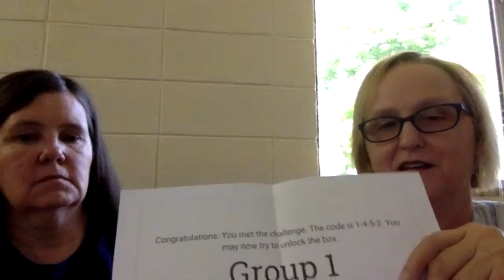Teacher Talk with Phyllis and Ruth